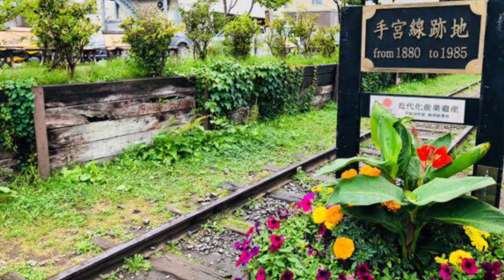弁護士〜亀石倫子先生〜（小さな幸せ／松山千春）... Vol.48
北海道小樽市出身の女性弁護士〜亀石倫子先生の動画を作りました。一度、実物の亀石倫子先生にお会いしたことが有りますが、本当にお綺麗でチャーミングな女性でした。

そんな亀石倫子先生が、夏の暑さも有り仕事も忙しいことがツイッターで伺い知れ、同じ北海道出身、シンガーソングライターの松山千春さんの歌で癒されて欲しい想いで、私の好きな「小さな幸せ」。に乗せて贈ります。

これからも、元気で弱者の人達の為にご活躍されることを切に願って居ります。